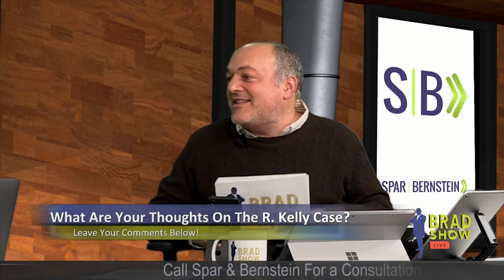R Kelly Spent The Weekend In Jail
R Kelly spent the weekend in jail after he was indicted on 10 counts of sexual abuse. Brad, Belgium Kim and Yonathan speculate why the singer couldn’t afford his bail until Monday afternoon.

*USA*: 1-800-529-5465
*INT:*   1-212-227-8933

VISIT
Law Offices of Spar Bernstein
225 Broadway, 5th FL
New York, New York 10007